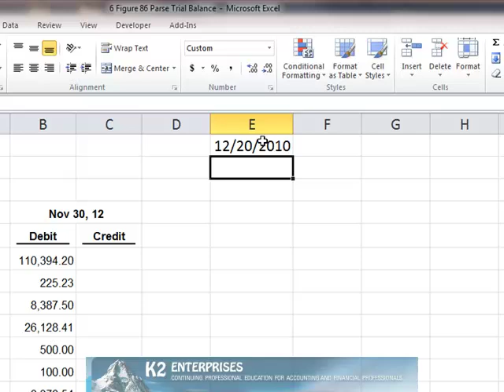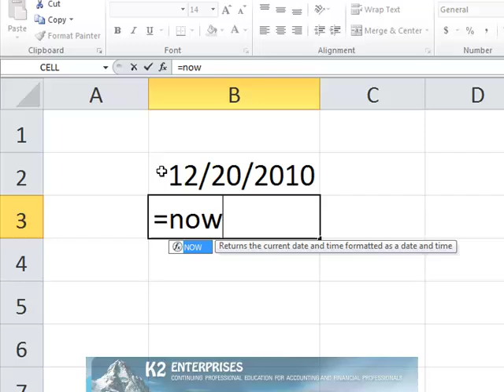Adding Date And Time Stamps To Excel Worksheets.mp4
Oftentimes, Excel users need to add date and/or time stamps to a worksheet. Selecting one or more of the four techniques described in this video -- two are keyboard shortcuts and two are formulas -- will provide you with the results you are looking for.